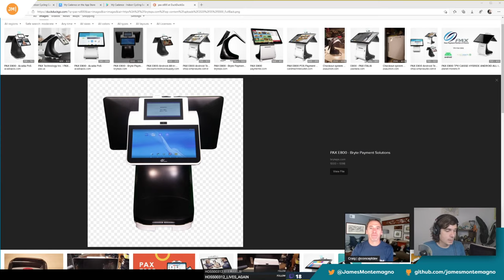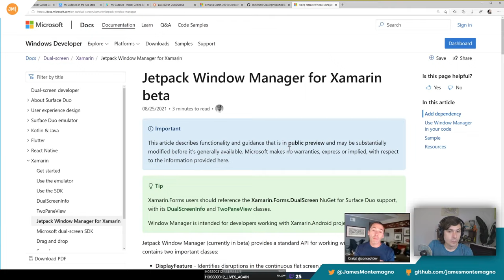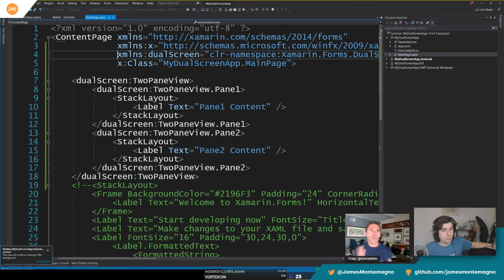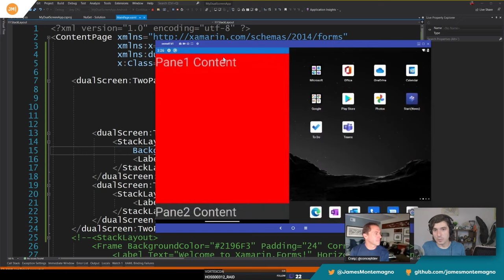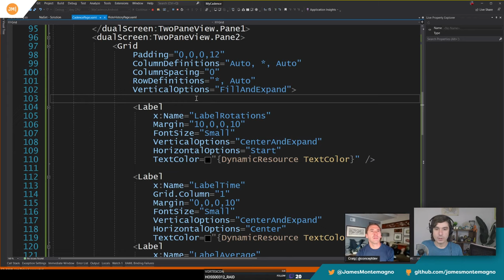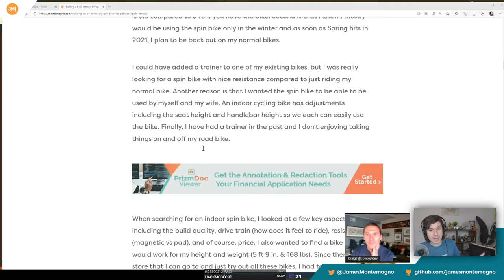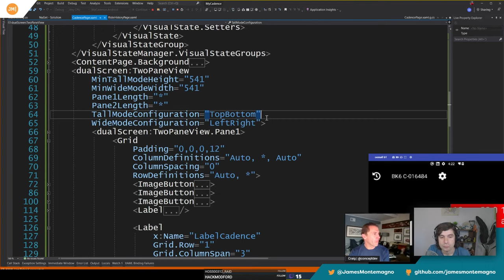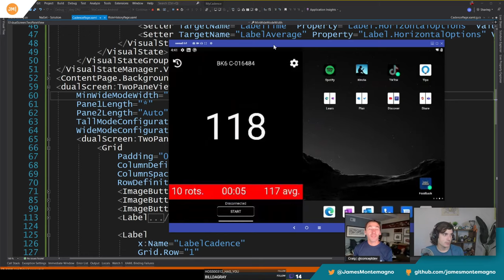Live Stream: Dual Screen Support for Mobile & Desktop with the Surface Duo team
This week I am joined by Craig Dunn from the Surface Duo team who is here to explain exactly what it means to develop for the Surface Duo and other dual-screen devices. We walk through how to get the emulators setup, install the sdk, and we add dual-screen support to My Cadence.